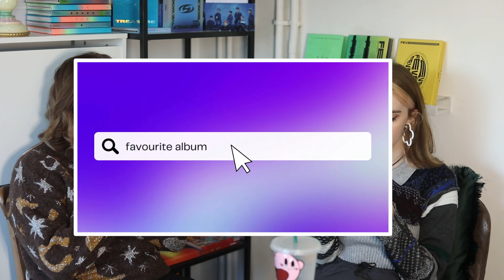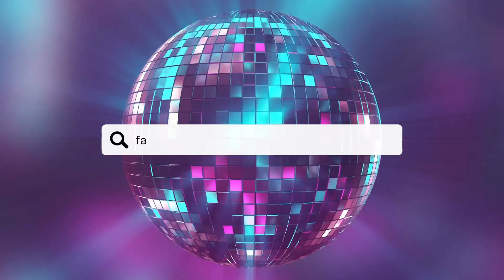our top kpop songs of 2022 & behind-the-scenes stories from kpop interviews | HALLYU DOING WRAPPED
welcome to Hallyu Doing Wrapped! We share our favourite kpop songs, albums, music videos and concerts of the year - plus hear some stories from our interview adventures of the past year. ⭐️ Get 3 months FREE on Amazon Music Unlimited

🎥 EQUIPMENT 🎤
Ring Lights

Hey, Hallyu Doing? We're Katy and Stevie. Hallyu Doing connects Korean and British culture together 🇰🇷🤝🇬🇧

Here you'll find out what it's like to be a kpop fan in the uk with videos from uk kpop concerts, uk kpop interviews, british kpop reactions and more!

Proud DIA TV Partners (CJ E&M Family). Featured in The Korea Herald & on SBS News.